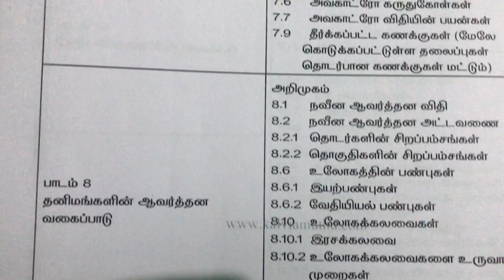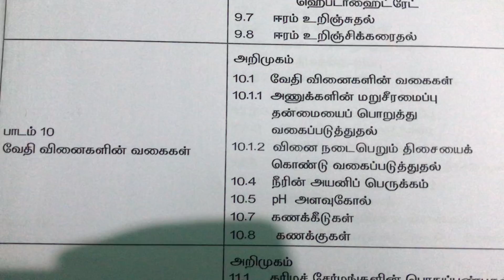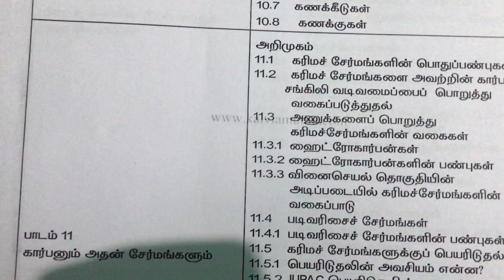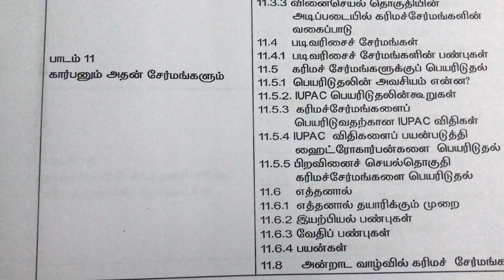10th Science Reduced Syllabus 2021-2022 / Chemistry / YouTube Tamil School